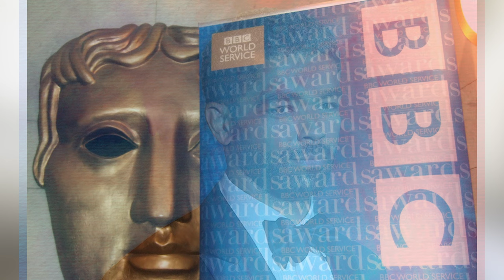Playing Bob Marley was very difficult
“I really felt like I needed to get going, especially with the guitar and the learning of the language, it's a lot of foundational things that you need to get set first before you can really move on,”